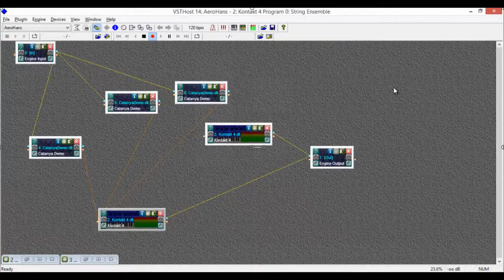Music with Leap Motion - Man of steel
Man of Steel soundtrack made with Leap Motion + Aeromidi + VSTi + Catanya